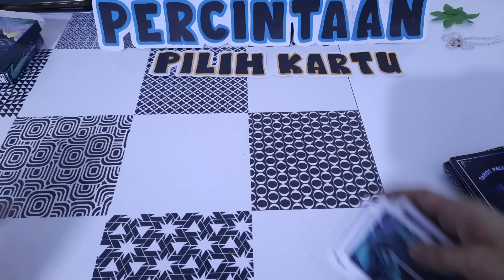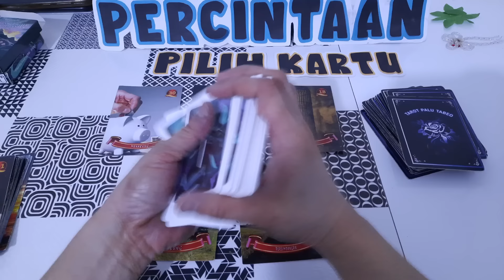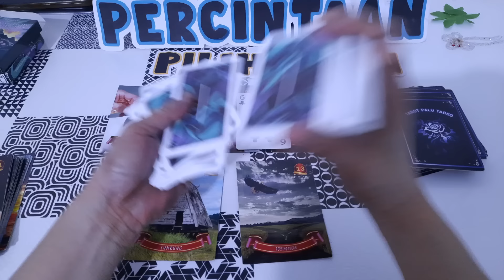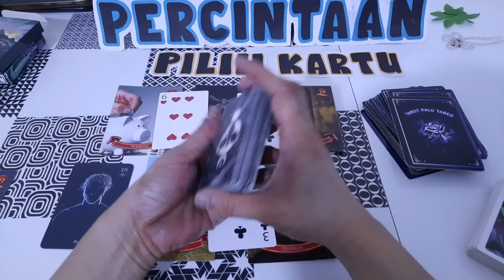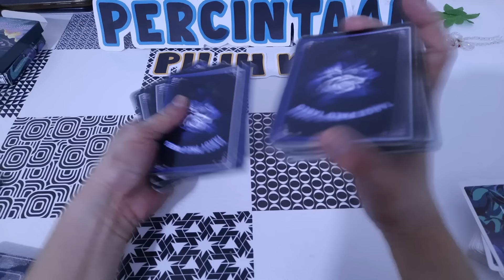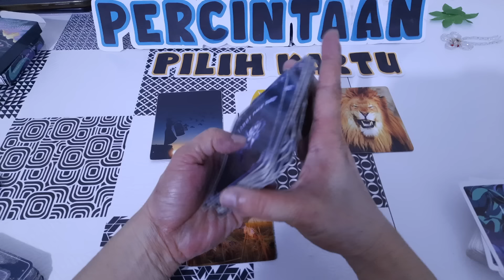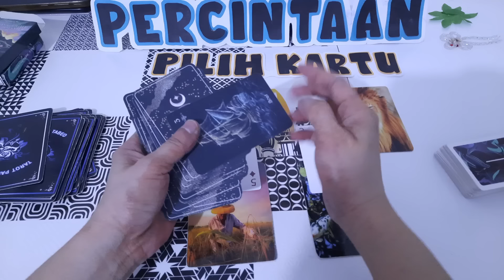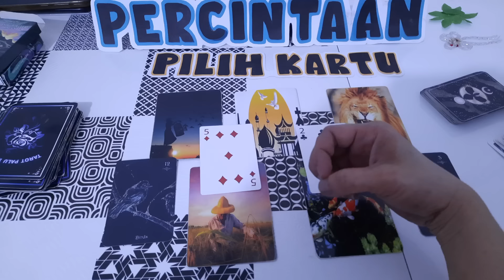Ramalan Percintaan Dan Karir 🥰 Dengarkan Jalani Energi 15 - 31 Januari 2024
TABE BRO BERSAMA BRAY

                       PREDIKSI RAMALAN